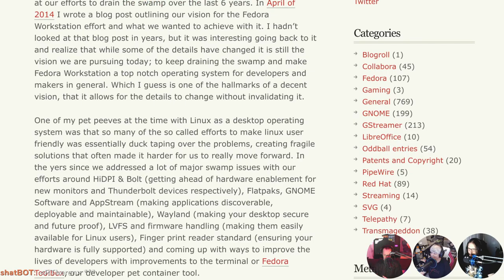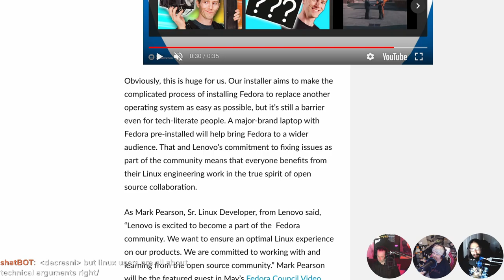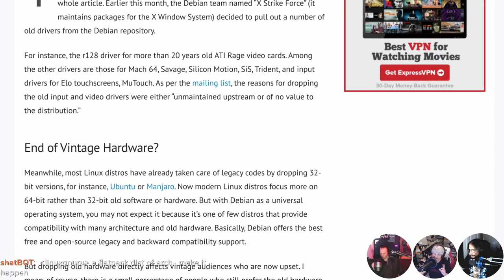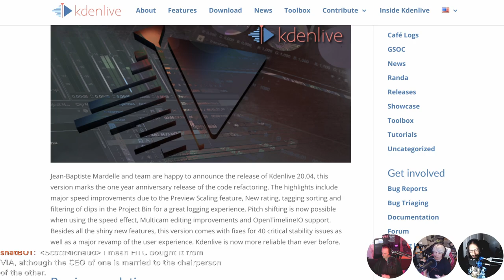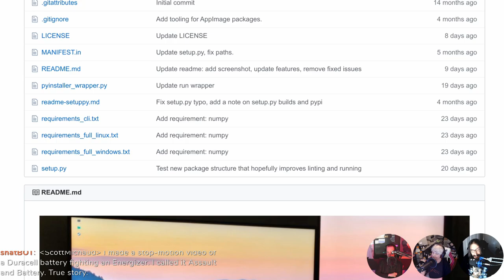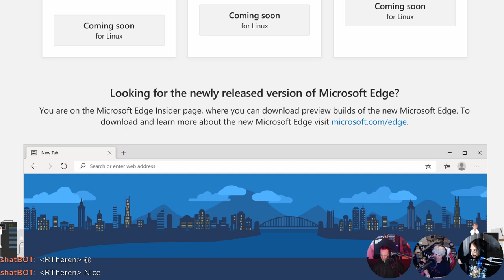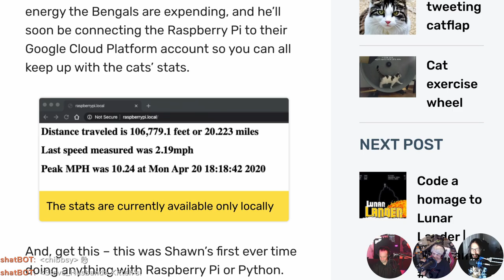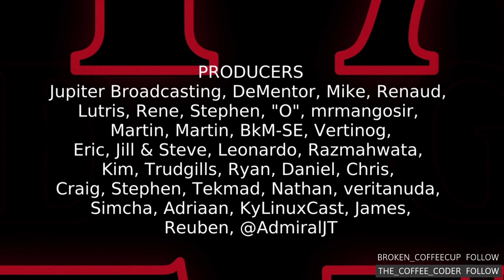LWDW 220: Fedora M'lappy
Fedora is coming to Lenovo laptops! Debian purges ancient drivers, Kdenlive gets Pixar powers, and Microsoft sets a release date for Edge on Linux.

Timestamps:
03:50 Fedora 32 Workstation
07:35 Fedora on Lenovo laptops
10:30 Disabling Snaps in Ubuntu 20.04
14:15 Debian EOL old drivers
20:00 Kdenlive 20.04
23:40 Bashtop
26:05 Superpaper
29:10 Edge for Linux release date
31:05 Shameless self promotion
34:40 Pi cat
36:55 Pi Scope